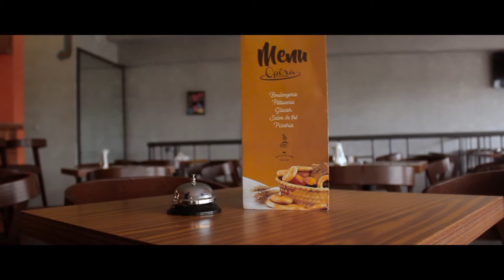Opera Boulangerie pâtisserie by Stan Wyllis Corporation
Par cette vidéo je vous montre le cadre de Opera Boulangerie Pâtisserie de Lomé..